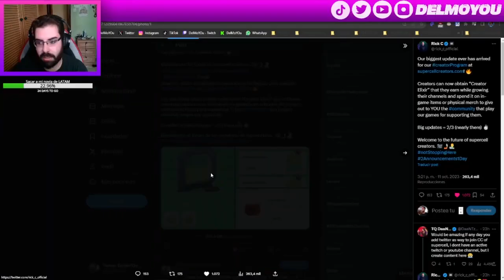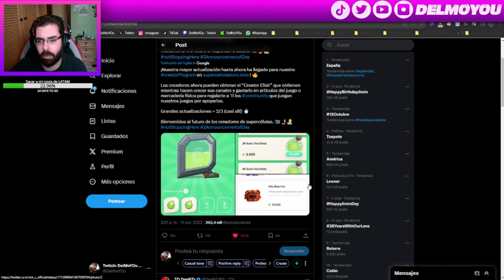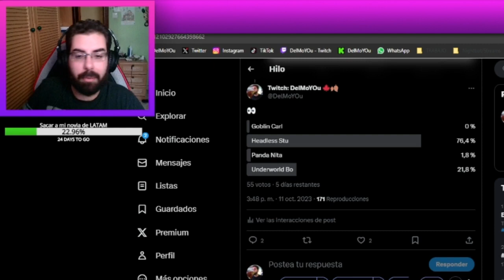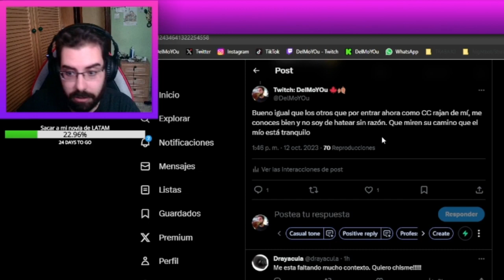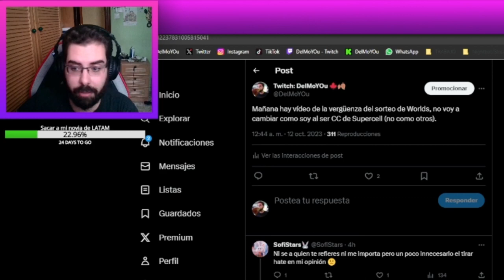¡SOY CREADOR DE CONTENIDO DE SUPERCELL Y WONDER WARS!